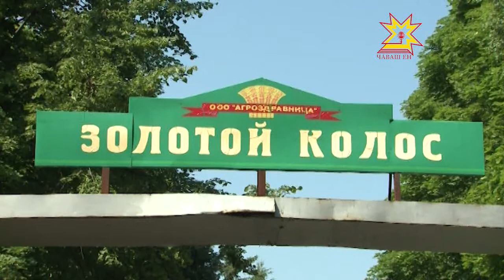«Ылтăн пучах» лагерьти пăтăрмах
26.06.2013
Канма кайса шар курнă. Чуна çÿçентерекен тĕслĕх Шупашкар районĕнчи «Ылтăн пучах» лагерьте пулнă. Малтанласа палăртнă тăрăх, унта тăрăшакан виçĕ çамрăк канакан ачасене кÿрентернĕ. Халĕ ку пăтăрмах тĕлĕшпе тĕпчев пырать — Раççей Федерацийĕн Следстви комитечĕн Чăваш Енри следстви управленийĕ уголовлă ĕç пуçарнă.